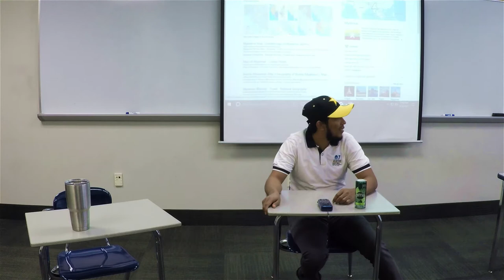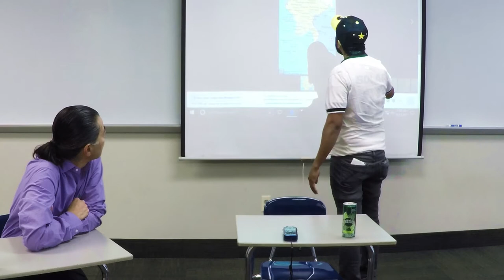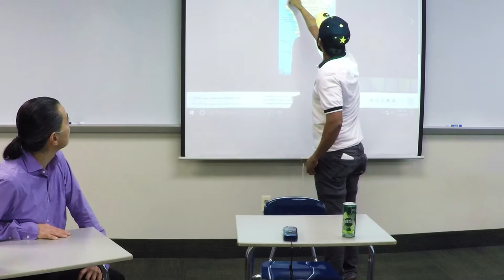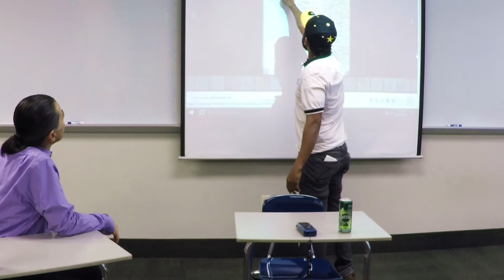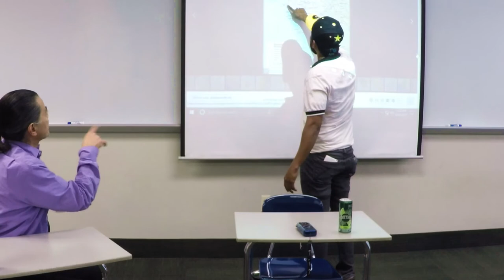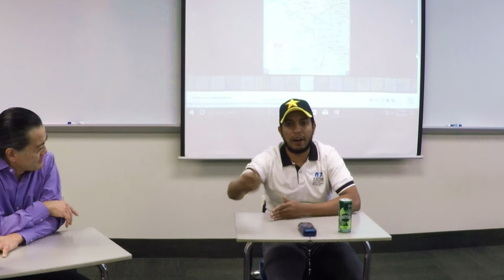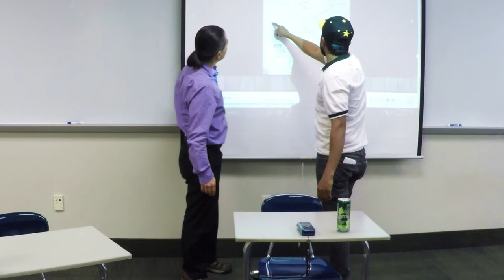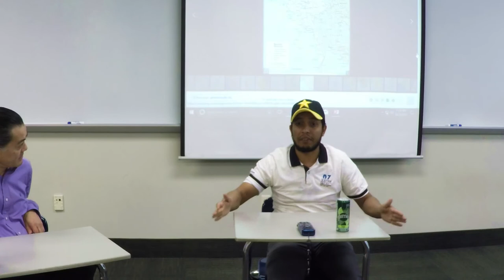Sociology: Rohingyan Refugee Mustafa Interview Boat Escape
Sociology: Refugee Panel Discussion